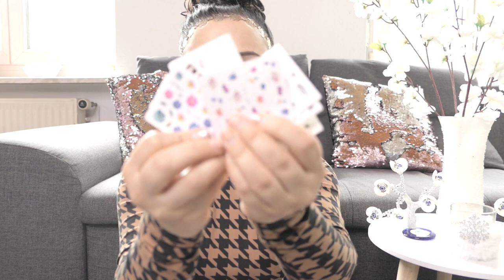مشترياتي للعيد من شي ان / احلى هداية من اخواتي البنات🥰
تم تصوير الفيديو في
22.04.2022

لاتنسوتابعوني ع حسابي تيك توك👇  (1)

حسابي تيك توك  👇 (2)

مشترياتي من شي ان /  احلى هداية من اخواتي البنات بمناسبة العيد

رابط بوط احمر

رابط حلقات احمر

رابط طقم ابيض

رابط بكلة ابيض

رابط حلقات فوشي

رابط لصقات اظافر

رابط لصقات اظافر  تبع علبة فيها 10 قطع